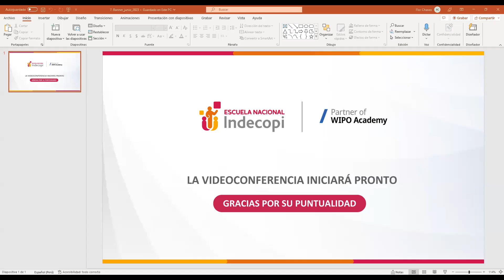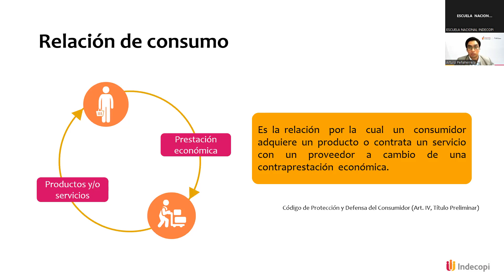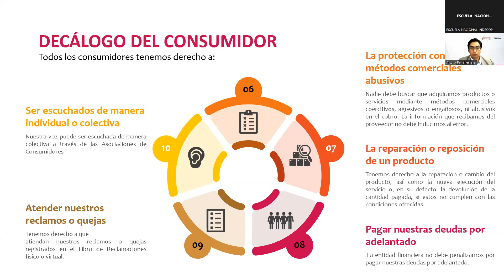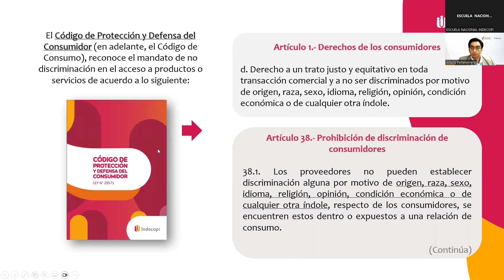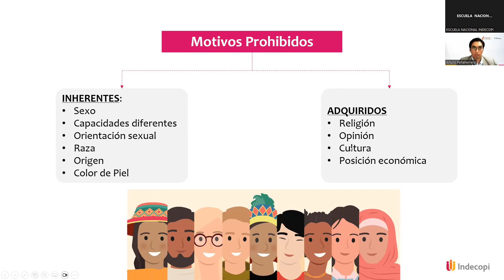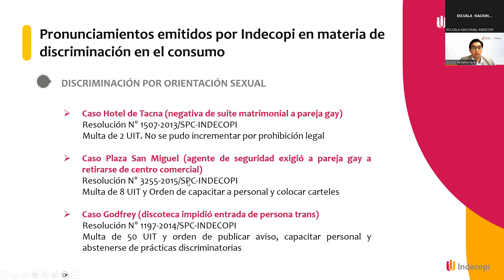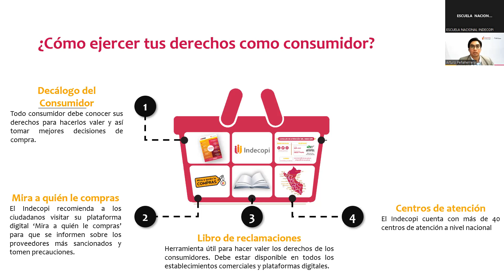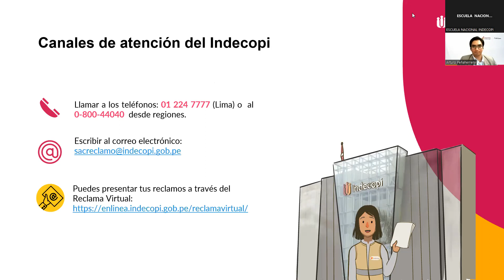Videoconferencia: Discriminación de Consumo 26/06/2023